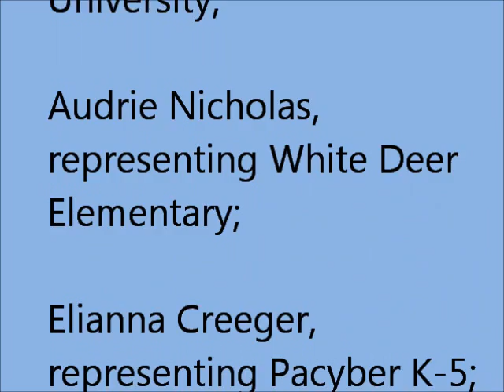rev tab 2012 grads